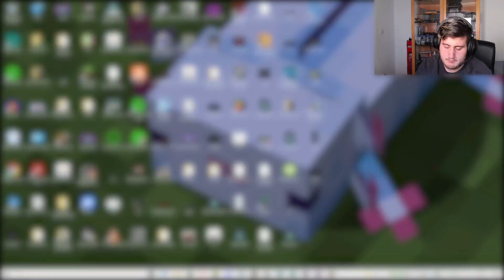La Bipolaridad de los niveles Magic